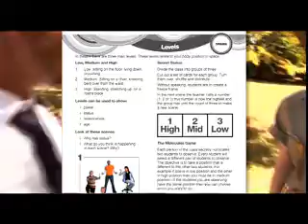2009 clip Zoo illogical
Queensland Arts Council Ontour inschools presents Zoo-illogical